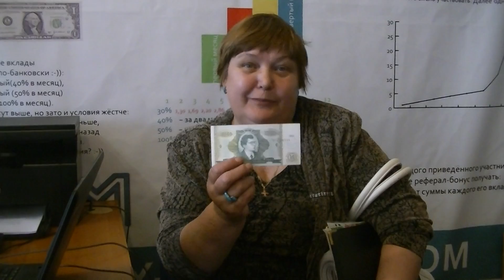МММ платит! за билеты и акции АО"МММ" 94 г. (Офис Воронеж 19.06.14)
Принимаем билеты и акции АО "МММ" 92-94 года!
Подарок новенькому 600 руб.!
Консультации и Ваше защищенное участие:
г.Воронеж
ул.Кольцовская 58-А,офис 101